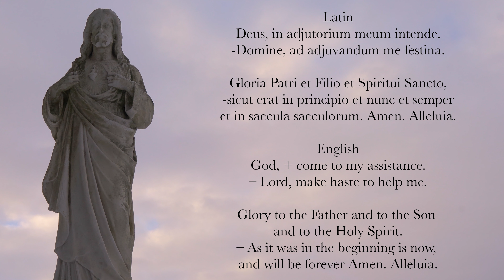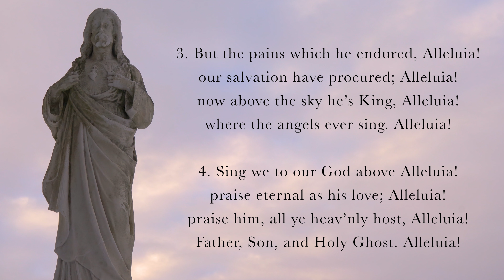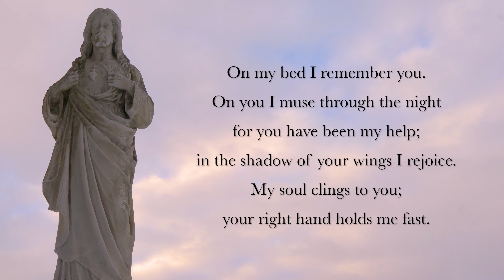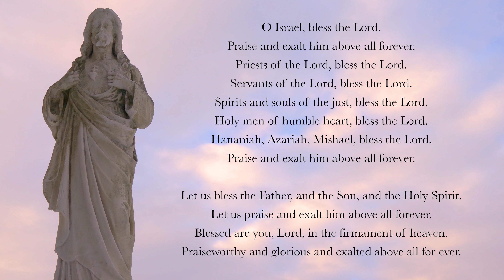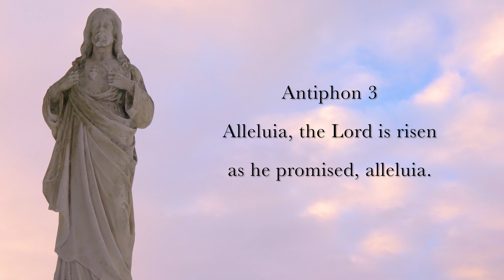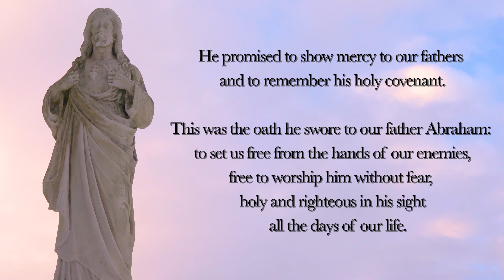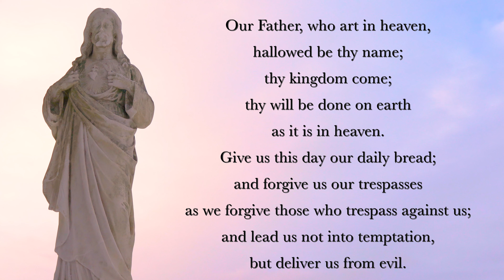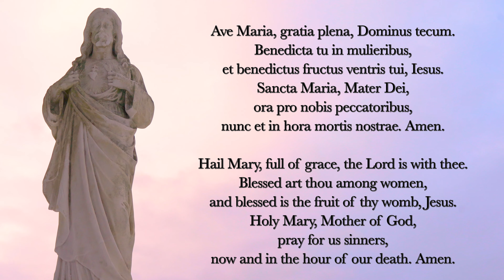4.8.21 Lauds, Thursday Morning Prayer of the Liturgy of the Hours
Christ is risen! Lauds, Morning Prayer for Easter Thursday, April 8th, 2021.

0:00​ Deus in Adjutorium – "O God Come To My Assistance"
0:40​ Hymn: "Jesus Christ is Risen Today," From the Lyra Davidica by John Baptist Walsh, 1708 (tune possibly from John Wesley?)
3:00​ Psalm 63v2-9
5:04​ Canticle: Daniel 3v57-88, 56
7:46​ Psalm 149
9:45 Reading: Romans 8:10-11
10:22  Antiphon: This is the day the Lord has made; let us rejoice and be glad, alleluia.
10:42 Benedictus (English, Tone 8, Luke 1v68-79)
12:38 Intercessions: "Stay with us, Lord."
13:52 The Lord's Prayer
14:24 Concluding Prayers
15:06 Ave Maria (Gregorian)